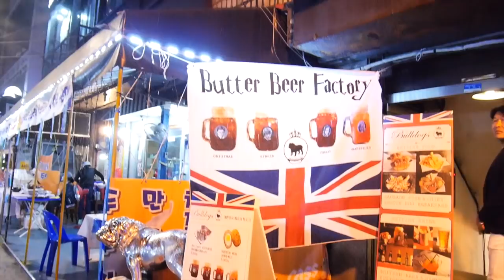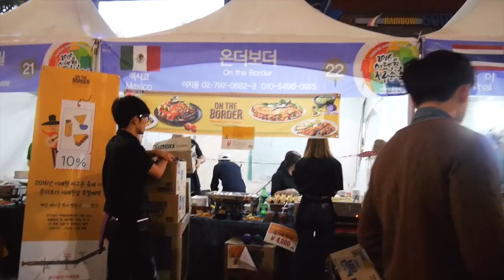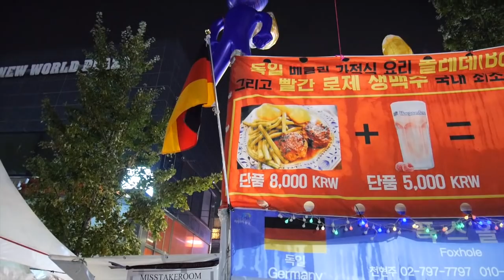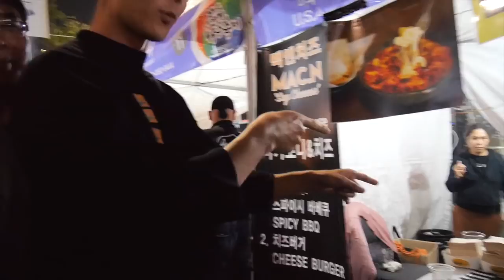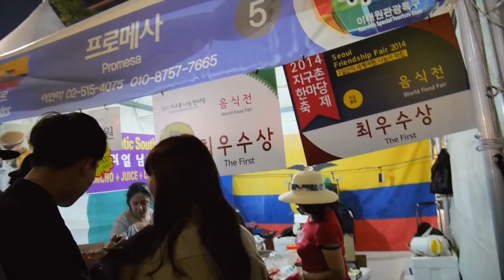NosGustaLoGratis | Double Trouble TV 331 ♥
Nos fuímos una reunioncilla de Youtube a cenar con varios creadores Coreanos y en la noche aprovechamos para ir a in Festival en Itaewon para ver a un DJ (Dj KingMck) que nos gusta mucho y bueno, aprovechamos para conseguirle un novio a Diana (jejeje)

Gisela ⇥ giselaverdinm
Diana ⇥ dverdinm